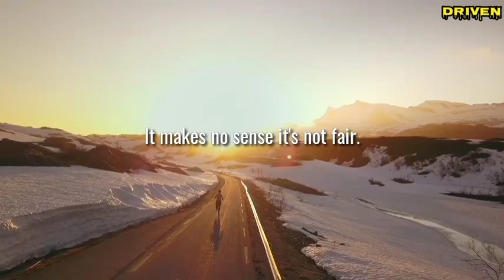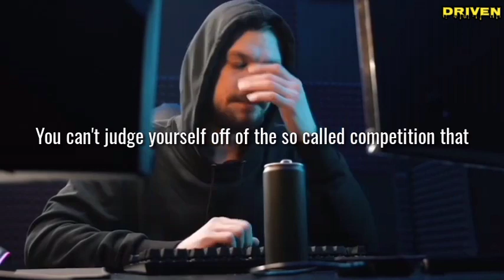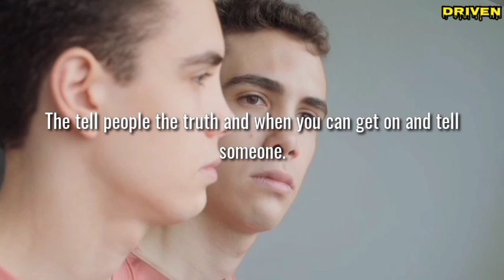#54 TAKE TOTAL ACCOUNTABILITY | David Goggins | Driven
Life is a race that you run completely alone. This isn't about being better than anybody else. It's important to have a goals to keep you proactive in life. Make yearly goals, weekly goals, daily goals, hourly goals. Take total accountability in yourself.

Source: Jay Shetty Podcast & Tom Bilyeu